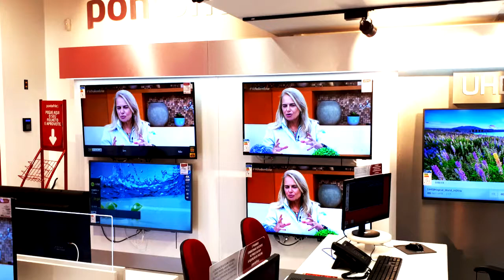Antena Coletiva Digital Terrestre UHF - Solução Econômica para hotéis, pousadas e prédios.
Apresentação do novo Sistema coletivo digital de canais abertos, realizado na loja Ponto Frio do Recreio Shopping localizado no Rio de Janeiro. ABRA A DESCRIÇÃO.

Através desse método, é possível eliminar grandes problemas causados pelos antigos Racks, sendo possível a instalação coletiva de televisões tanto em prédios, pousadas, condomínios, lojas e etc..